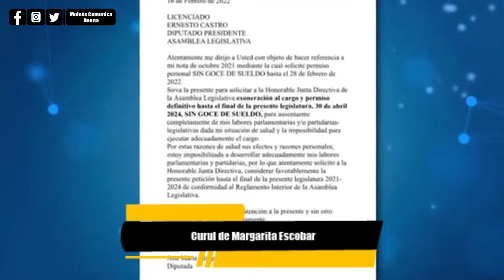Curul de Margarita Escobar Sigue en la Polémica/Tensión que se vive en Ucrania/Hospital Veterinario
Nacionales
- Fiscal General no presentará informe
- Curul de Margarita Escobar
- Mauricio Pineda Nuevo ministro interino de Educación
- Infraestructura de escuelas
- Hospital veterinario público
Internacionales
- Tensión entre Rusia e Ucrania
Deportes
- El Salvador Beach Soccer Cup 2022
- "El Ruso" Flores se despide del fútbol
- La selección femenina de EE. UU.
Guerra de Rusia a Ucrania
Invasión de Rusia a Eucrania